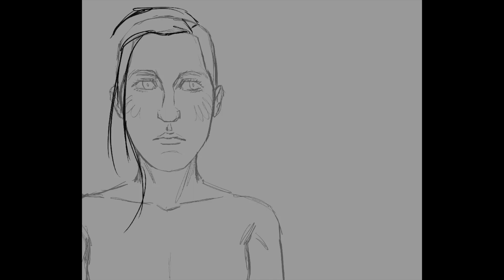Spider-Verse Style Portrait Pt. 1 - Speedpaint - Network (Spidersona)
I'm running out of ways to say I'm doing yet another self-portrait as a speed paint on the thumbnail lol. But don't worry, next time I'll change it up...next time it'll be a redo of the same exact portrait in this video but using Photoshop! I promise it'll look even better :) (And no, this is not a joke).

I might put up more speedpaints of her later, but I'll probably give it some space before I post a bunch of Spidersona content back-to-back like that. But uh, no promises on keeping the self portraits from stacking up lol, I often resort to drawing myself when I have no clue what to draw.